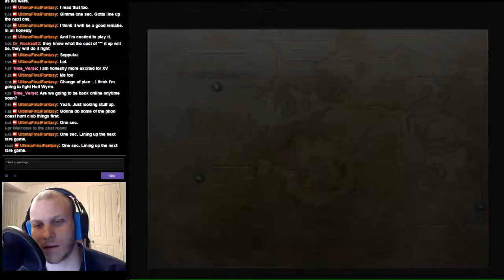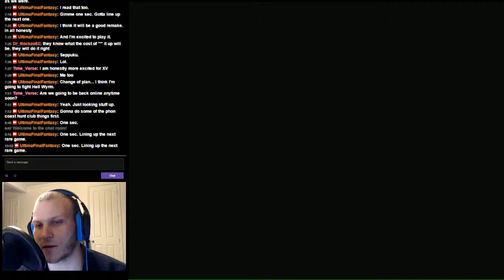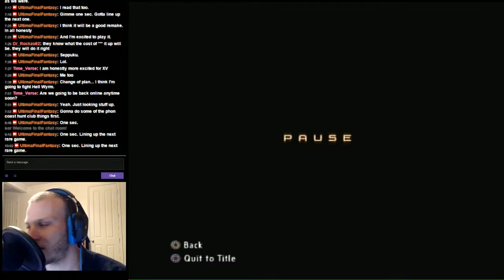Rare Game No.299: Bull Croc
Kaleb takes on the rare game Bull Croc. He is located in the Shred of the Ozmone Plain. Enjoy!